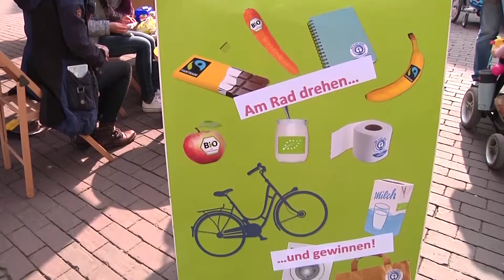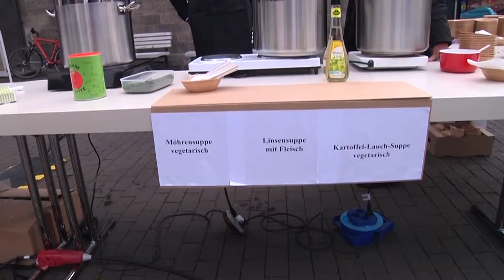Ballhofspektakel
Das erste Ballhof-Spektakel fand am 9. April in Hannovers Altstadt statt. Initiativen und Gruppen präsentierten ihre Vorstellungen von nachhaltigen Lebensstilen.

Kamera: P. Ernsting
Redaktion: S. Köpke
Schnitt: P.Ernsting/ S. Köpke